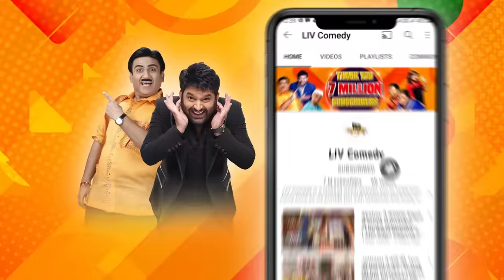Kapil Discloses Bhoori's Tantrum Stories! | The Kapil Sharma Show |Kapil Aur Sumona Ki Nok Jhok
Kapil and Kiku open a police station, and they started to rob money from people passing by. A lady comes to the office as she has lost her goods, the conversation between the two makes the show fun and interesting. Bhoori shows up in her new avatar for the guests. Watch this comedy roller coaster now!